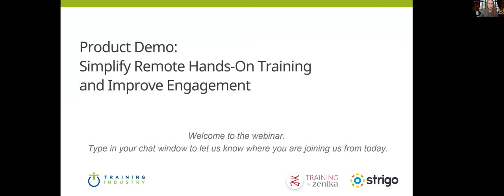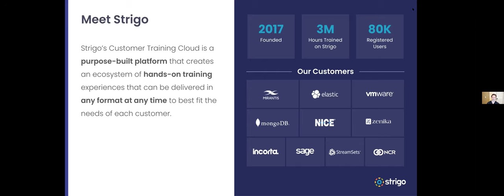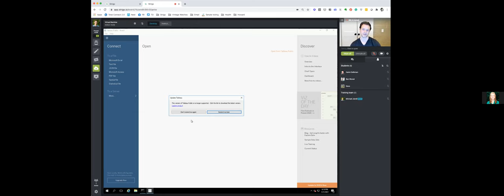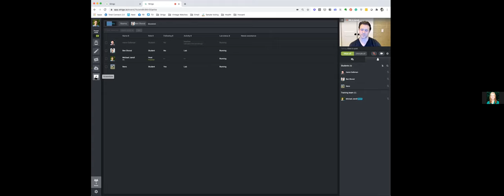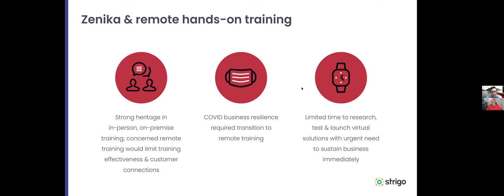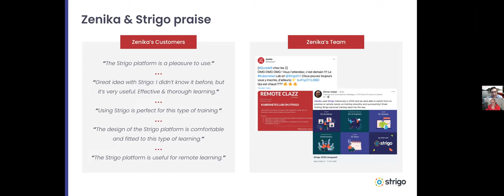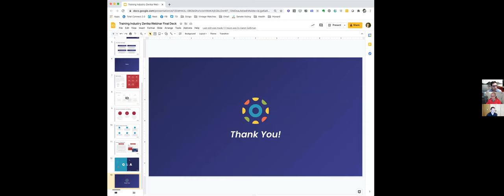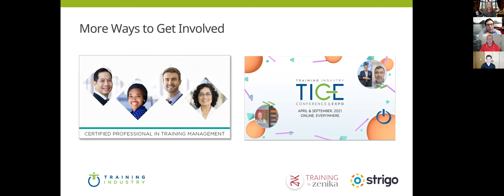Webinar: How to improve engagement with remote training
Hear how Zenika, a global software training firm, improved their training performance and operations with Strigo's product training platform, which includes features such as interactive classrooms, virtual labs, communications tools, and more.